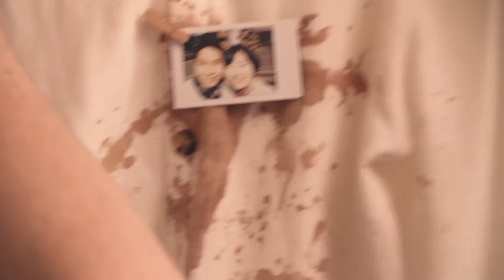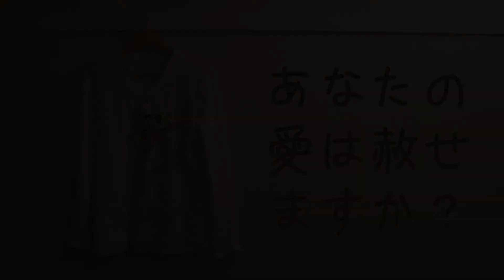愛が試されたら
相手のミスもカバーする愛、
あなたも持っていますか？
Song: Only You (Unplugged) - Admiral Bob ft. snowflake